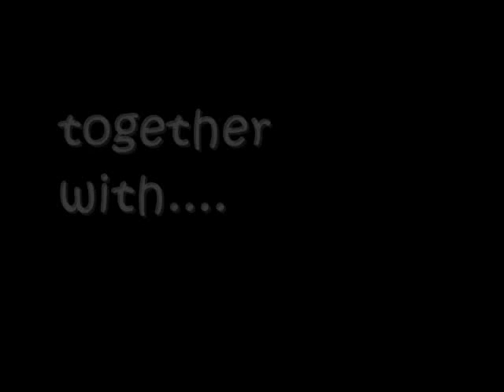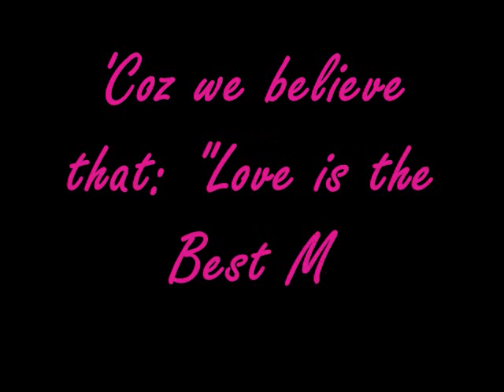PAWS Dr. Dog Experience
A video documentation of our TREDTWO activity with PAWS at PCMC Quezon City.

Some of the pics were stolen from somebody's flickr account who also had the activity.

The pics at the beginning of the video were taken from Kaila Ocampo.

The rest were taken by the group and the Dr. Dog mothers.

SONG:
Cat and Mouse by RJA
Simple by Katy Perry
and All you Need is love - ATU soundtrack.